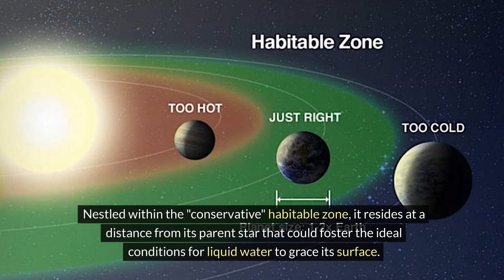TOI-715 b: El Nuevo Candidato para la Vida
El Mundo que Desafía las Expectativas en Busca de Vida Extraterrestre